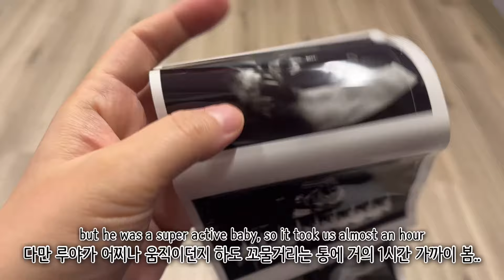[Eng] 입덧 끝! 먹덧 시작? 임신 중기 정밀 초음파, 벤슨분(Benson Boone) 콘서트 간 임산부, 임신 17-19주 일상 🏡 미국 일상 브이로그14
무럭무럭 자라는 루야

🌸 Class101 [내 그림으로 만드는 페이퍼 굿즈: 띠부씰 포함 총 7종]

Illustration - @noodledoodlekim
Dailytoon - @noodledoodlekim_pop

🌸Etsy(Sticker Store)